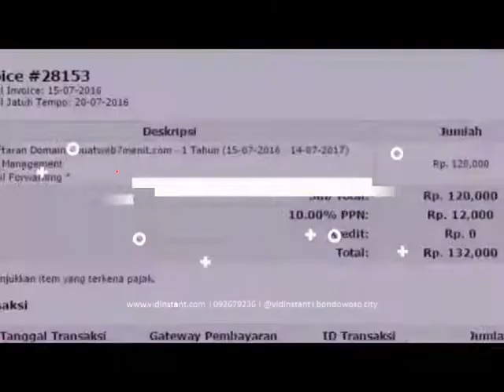agen resmi susu kambing nutrigoat di Cilegon Banten Hub 081282707458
jual minyak ikan di Paya Baro Rp.